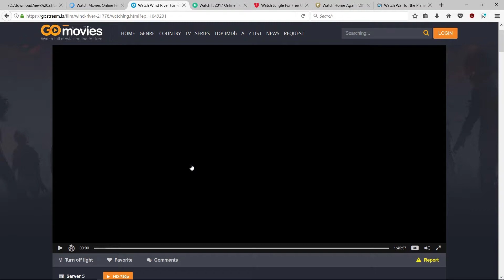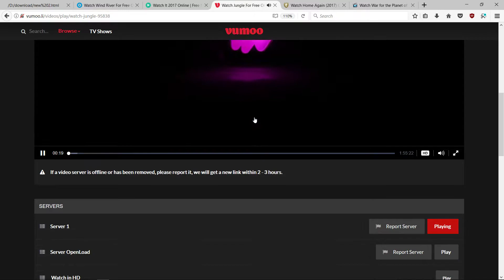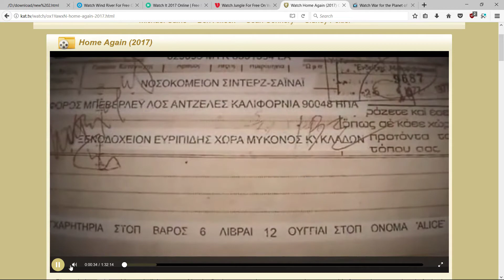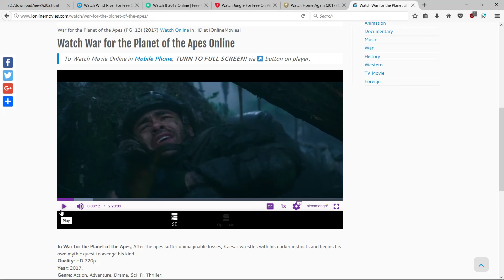top 5 best websites to whatch free movies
Watch the Top 5 BEST Sites to Watch Movies Online for FREE in 2016/2017 in this video. Ever wanted to watch free movies online? Well now you can! This video will showcase the top 5 best streaming sites to watch movies online without registration, sign ups, or even ads (If you use Adblocker). Many people struggle to watch movies online for free because they go on terrible websites that promise HD movies, but in return get nothing and a waste of time. So to save you time, this will be my top pick of choices and are fully tested on each website.

 BEFORE proceeding to these sites, it is highly recommended to get Adblock for Google Chrome or Mozilla Firefox to prevent ads popping up.